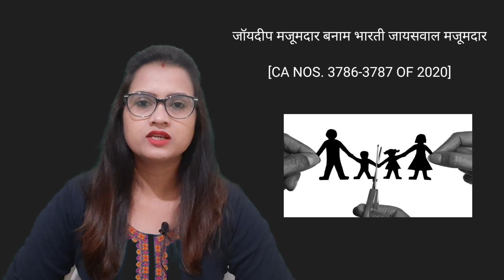Supreme Court ने तुरंत Divorce का फैसला दिया | Supreme Court Divorce Judgement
जॉयदीप मजूमदार बनाम भारती जायसवाल मजूमदार
[CA NOS. 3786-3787 OF 2020]

इस मामले में पति एक सेना अधिकारी है,जिसने अपनी तलाक की याचिका में आरोप लगाया था कि उसे अपनी पत्नी की तरफ से दायर कई दुर्भावनापूर्ण शिकायतों का सामना करना पड़ा है,जिन्होंने उसके कैरियर और प्रतिष्ठा को प्रभावित किया है और उसकी मानसिक क्रूरता हुई है। फैमिली कोर्ट ने उसके पक्ष में तलाक का फैसला दिया था परंतु हाईकोर्ट ने उसे फैसले को पलट दिया था। शीर्ष अदालत के समक्ष अपील में पति ने प्रस्तुत किया कि उसकी पत्नी ने उसके खिलाफ सेना के वरिष्ठ अधिकारियों के समक्ष कई शिकायतें दायर की थी,जो चीफ आॅफ आर्मी स्टाॅफ से लेकर अन्य अधिकारियों के समक्ष दायर की गई थी। इन शिकायतों ने उसकी प्रतिष्ठा और मानसिक शांति को अपूरणीय क्षति पहुंचाई है।

Important Keywords:-